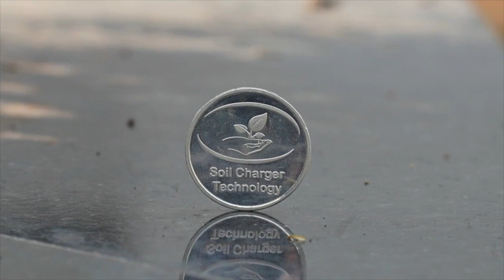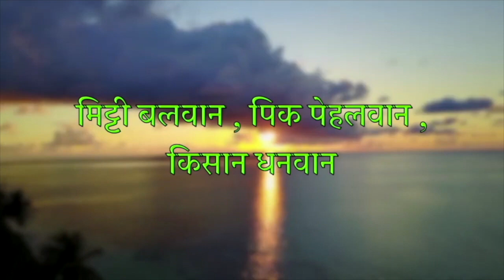Soil charger tech.आळशी शेतकर्यांसाठी तंत्रज्ञान‼️दरवर्षी पेक्षा 60%खर्चात बचत🍇 पावणेदोन किलोचे घड💪